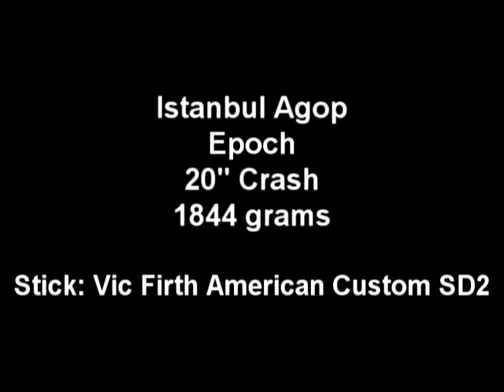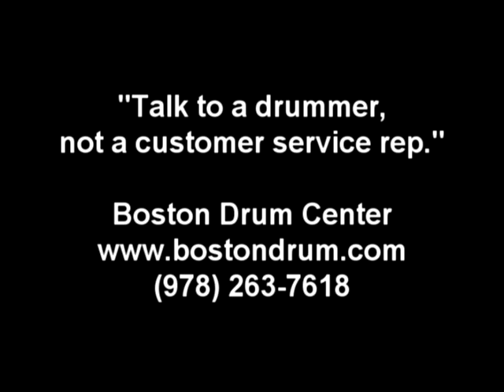Istanbul Agop Lenny White Epoch 20" Crash (1844g)